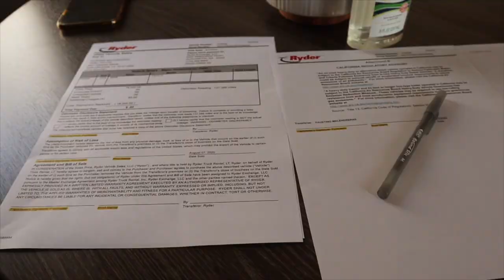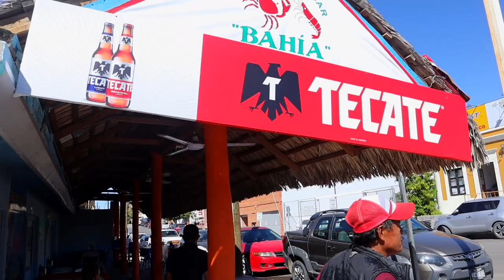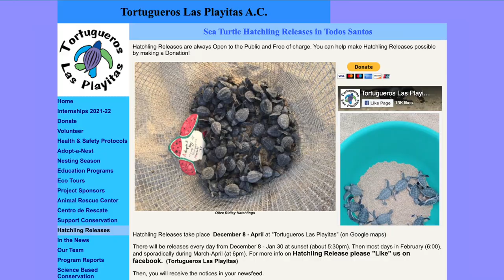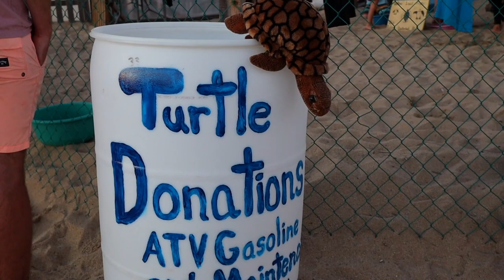RV Lifestyle as a Digital Nomad in Baja California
Join Tenaj and Tino on their journey as digital nomads traveling through Baja California in their RV! In this vlog, they'll show you their RV lifestyle and share tips for living on the road while working remotely. Follow along as they explore the beautiful Baja California and share their adventures with you!

Welcome to the adventurous world of Tenaj & Tino! 🌍 Your favorite travel couple. We’re a dynamic interracial couple, married for 23 years,  Join us as we embark on a journey of love, laughter, and exploration. Whether camping out in our  van, house sitting with our fur baby  or jet-setting across the globe 🌏  Subscribe to experience the unique blend of lifestyle, van life, and international travel through our eyes.

🚐 Dive into the van life with us as we transform our cozy space into a home on wheels, sharing tips, hacks, and the joys of nomadic living. From cooking on the road to finding the best off-the-beaten-path gems, our van life series will inspire and guide fellow travelers.

✈️ Catch flights, not feelings! Embark on international escapades with us as we uncover the beauty of diverse cultures, cuisines, and landscapes. Discover travel itineraries, hidden gems, and firsthand experiences that will fuel your wanderlust.

Whether you're a van life enthusiast, looking for a travel guide or simply curious about our journey, We invite you to be part of our global family and subscribe to our travel vlog.

🌈 Calling all interracial couples, Van Life Couples, Singles, Retired Couples, Veterans and fabulous black women  – this channel is your safe space! Connect, share, and celebrate the beauty of love and travel with us.

Our Amazon Store Front

Van Life Out Door Essentials
Van Must Have
Van Electrical Build
Van Plumbing Build
Van Window Build
Van Kitchen Build
Van Hardware
Van Electrical Fixtures
Van Bedroom & Decor
Van Insulation Build
Van Bathroom Decor
Van AC/Heat Items
Sprinter Van Update Parts

Vlog Equipment

Gypsy Toys

What We Wear